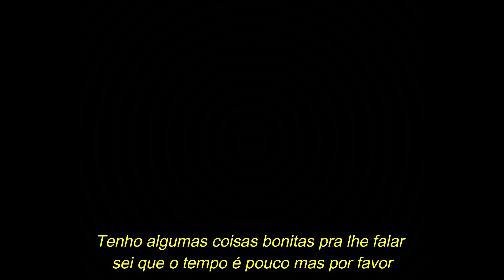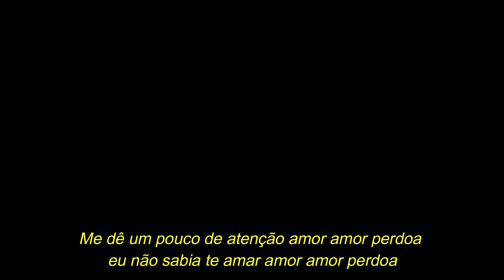CAFÉ COM LEITE - Perdoa amor (com letra)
Café com Leite perdoa amor
Canção presente no primeiro trabalho da banda paraibana lançado em 1997, composição de Roberto Dias e interpretação de Duca e Mycarla.